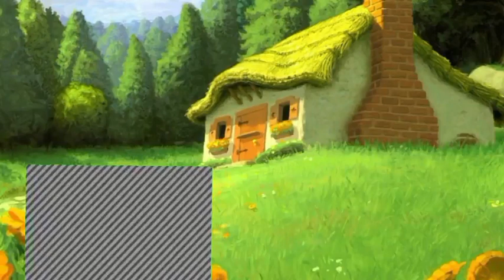Bus Ke Pahiye Ghume Gol Gol Gol | Wheels On The Bus Ab Hindi Mein | Balgeet | Kalu Madari Aaya 207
Bus Ke Pahiye Ghume Gol Gol Gol | Wheels On The Bus Ab Hindi Mein | Balgeet | Kalu Madari Aaya

bus ke pahiye ghume gol gol,
bus ke pahiye ghume gol gol gol,
bus ke pahiye ghume gol gol gol sare shahar mein,
bus ke pahiye ghume gol gol gol chuchu tv,
bus ke pahiye ghume gol gol gol poem,
bus ke pahiye ghume gol gol gol cartoon,
bus ke pahiye ghume gol gol gol song,
bus ke pahiye ghume gol gol gol bhoot wala,
bus ke pahiye ghume gol gol gol sare,
bus ke pahiye ghume gol gol gol hindi,
bus ke pahiye ghume gol gol gol sare shahar,
bus ke pahiye ghume gol gol gol ghume sara din,
bus ke pahiye ghume gol gol gol english mein,
bus ke pahiye ghume gol gol gol in english,
bus ke pahiye ghume gol gol fruit,
bus ke pahiye ghume gol gol full movie,
bus ke pahiye ghume gol gol gol mein,
gol gol bus ke pahiye ghume gol gol gol,
bus ke pahiye ghume gol gol gol shahar mein,
bus ke pahiye ghume gol gol gol video,
bus ke pahiye ghume gol gol gol re,
bus ke pahiye ghume gol gol hindi mein,
bus ke pahiye ghume gol gol gol halloween,
bus ke pahiye ghume gol gol gol in hindi,
bus ke pahiye ghume gol gol sare shahar mein,
bus ke pahiye ghume gol gol gol hindi mein,

bus ke paiye ghume gol gol gol,
bus ke pahiye ghume gol gol gol kabristan mein,
bus ke pahiye ghume gol gol gol gol poem,
bus ke pahiye ghume gol gol gol bhutiya bus,
bus ke pahiye ghume gol gol gol gana,
bus ke pahiye ghume gol gol ko,
bus ke pahiye gol gol gol,
bus ke pahiye ghume gol gol gol gol,
bus ke pahiye ghume gol gol gol bhutiya cartoon,
bus ke pahiye ghume gol gol gol cartoon song,
bus ke pahiye ghume gol gol gol wala cartoon,
bus ke pahiye ghume gol gol gol bhoot wala cartoon,
bus ke pahiye ghume gol gol gol dikhaiye,
bus ke pahiye ghume gol gol gol sara din,
bus ke pahiye ghume gol gol gol ghume sara shahar,
bus ke pahiye ghume gol gol gol gol cartoon,
bus ke pahiye ghume gol gol gol hindi cartoon,
bus ke pahiye ghume gol gol gol hindi poem,
bus ke pahiye ghume gol gol hindi song,
is shahar mein bus ke pahiye ghume gol gol gol,
bus ke pahiye gol gol,
bus ke pahiye ghume gol gol gol rhymes,
bus ke pahiye ghume gol gol gol sare mein,
bus ke pahiye ghume gol gol gol skeleton,
bus ke pahiye ghume gol gol gol sare se,
bus ke pahiye ghume gol gol gol sari,
teehee toli bus ke pahiye ghume gol gol gol,
bus ke pahiye ghume gol gol gol wala song,
bus ke bhaiya ghume gol gol gol,
bus ke bhaiya ghume gol gol,
basket pahiya ghume gol gol gol,
bus ka pahiya ghume gol gol gol